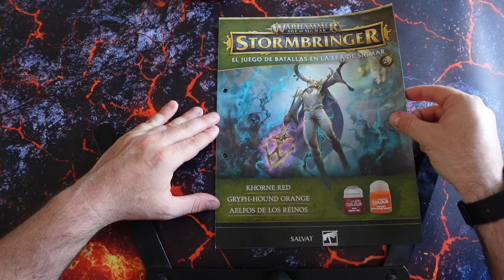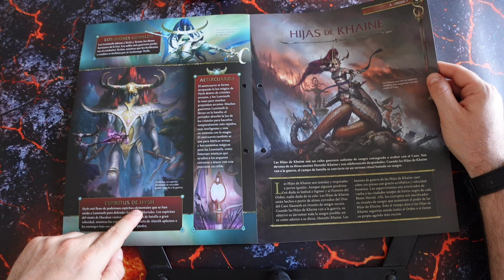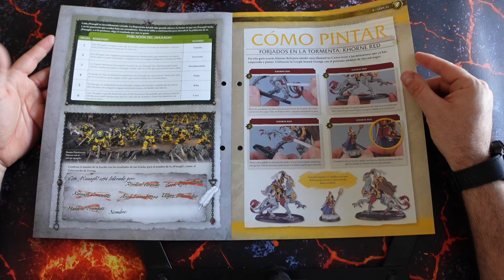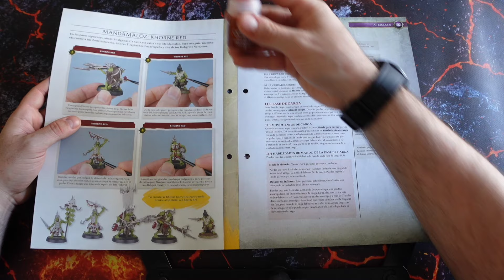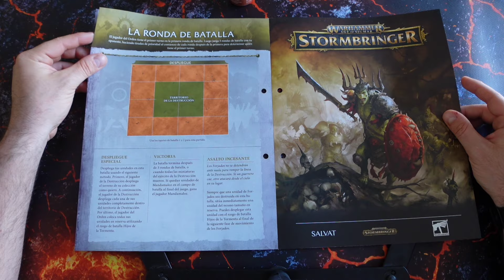🔥WARHAMMER AGE OF SIGMAR STORMBRINGER COLECCIÓN SALVAT🔥Unboxing Fasciculo 26° Pinturas Contrast.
🔥Si te gusta el contenido del canal y quieres apoyar el canal de forma puntual te dejo la forma abajo y me ayudas a mejorarlo😜.👇👇

🔥🎊 ¡ANIMATE A UNIRTE AL CANAL, MUCHISIMO CONTENIDO ADICIONAL y EXCLUSIVO como VIDEOINFORMES DE BATALLA EXCLUSIVOS, GUIAS, VIDEOS DE EXPLICACIÓN DE REGLAS, ETC.
ADEMAS SORTEAMOS 3 VALES DE 20€ Todos los meses para gastar en la tienda "WARGEN WARGAMES"
¡NO TE LO PIENSES Y UNETE👇😜!

CODIGO: Guardianes del Sur